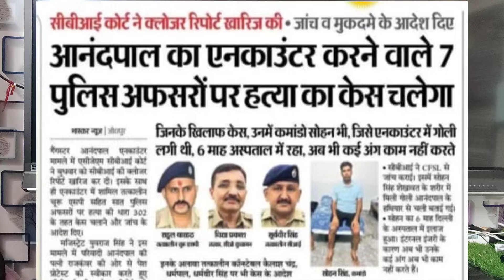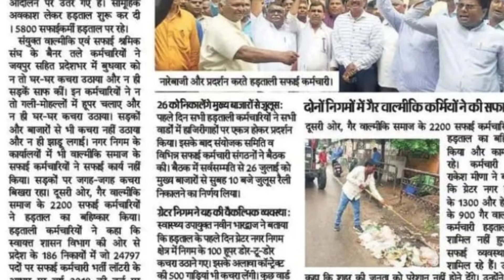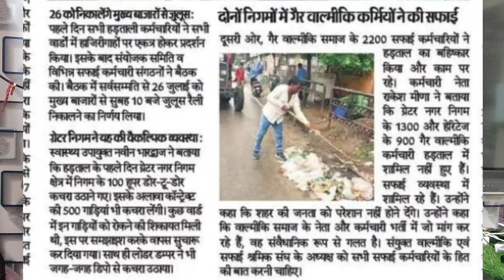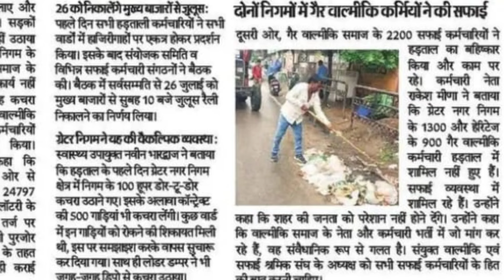सफाई कर्मचारी भर्ती हड़ताल के बाद बड़ा फैसला | 3 गुना लॉटरी लिस्ट? | Safai karmchari Lottery kab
नगर पालिका सफाई कर्मचारी भर्ती लॉटरी कब होगी | नोटिस जारी? | Nagar Palika Safai karmchari News
नगर पालिका सफाई कर्मचारी भर्ती 2024 | लॉटरी लिस्ट | Nagar Palika Bharti lottery kab hogi
नगर पालिका सफाई कर्मचारी भर्ती लॉटरी कब होगी | Nagar Palika Bharti Lottery Today News
Nagar Palika Safai karmchari Bharti lottery kab hogi, Safai karmchari admit card,
Nagar Palika Bharti kab Hogi,
Cm bhajan Lal Sharma